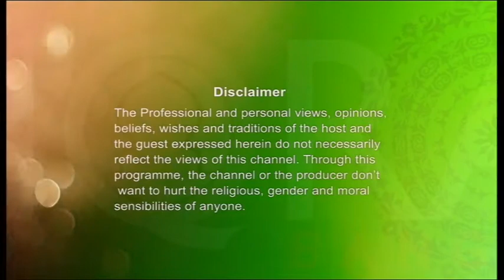Alor Dishari (Rules of Quraan Tilawat) By Shikulhadith Mufti Abdur Rahman 07032017 Part 1